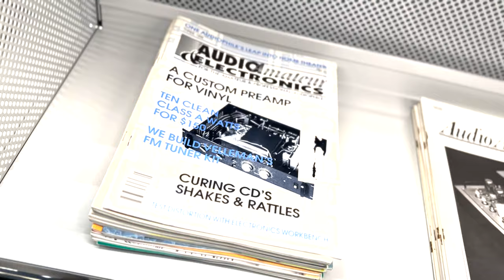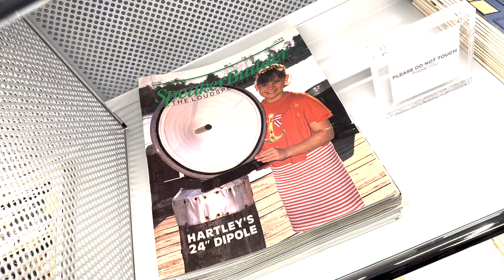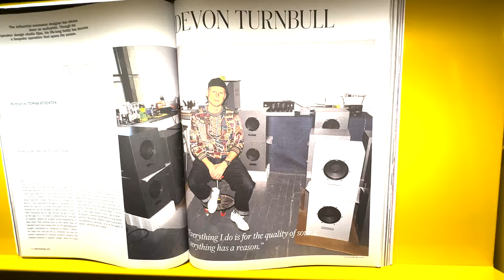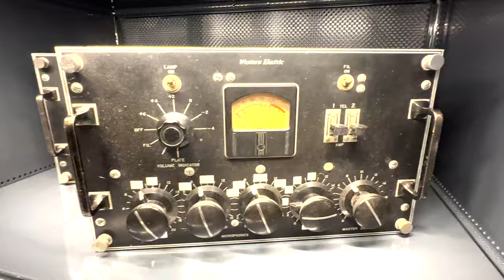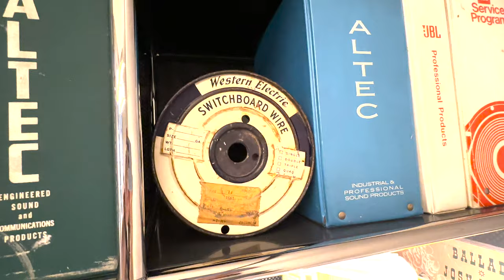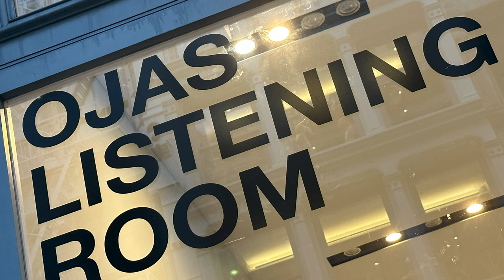OJAS: A DEVON TURNBULL HAPPENING HITS NYC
Devon Turnbull has installed his retro inspired hi-fi products across the world, in listening salons, bars and at the HQ of well known brands like SUPREME. This past Tuesday he opened his first ever commercial spot, in NYC's Soho.
Along  with fashionistas (Devon's Nom de Guerre is a well known fashion brand) and dazed audiophiles, Devon brought his modified Technics SP10 turntable with Ortofon arms and SPU carts,  Steve Berger designed preamps, Herb Reichert inspired power amps, and Devon's massive horn loaded loudspeakers, including a 30" Fostex subwoofer.  Sound Happening!